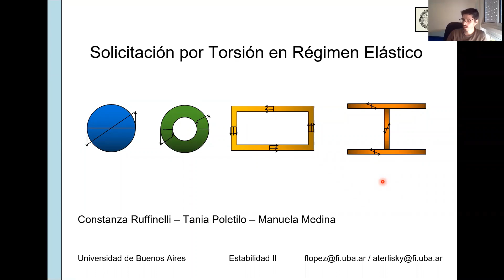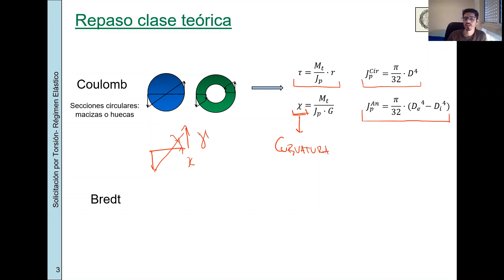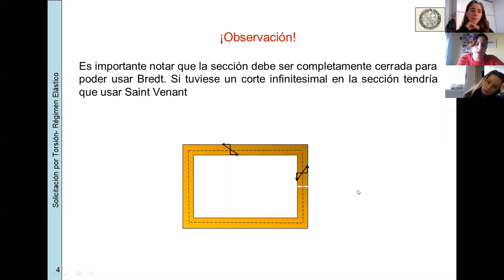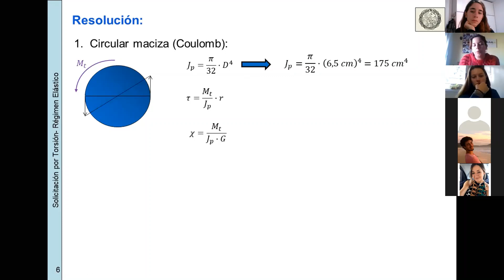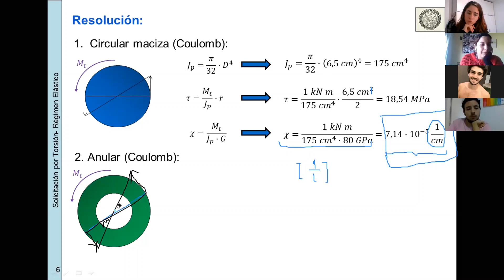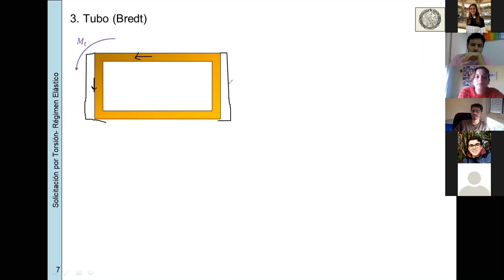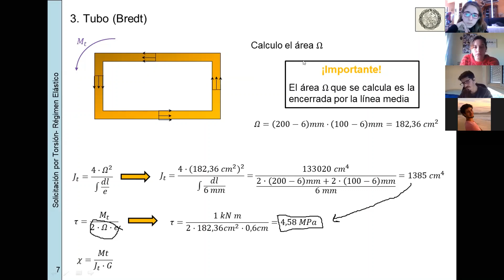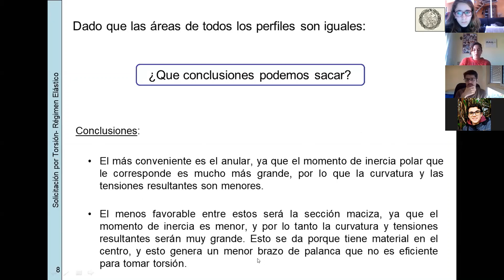EII-84.03-Práctica-Mañana-Clase 7-ST-Introducción a Torsión-2020,1C